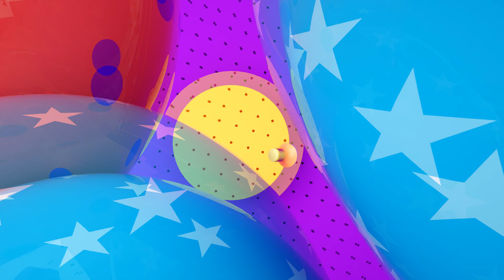【完整版】週末Party Up_20191102 女神爭霸戰安心亞爆氣怒吼評審團？！袁詠琳不計形象一口塞XX！